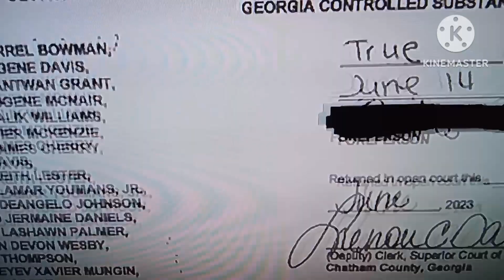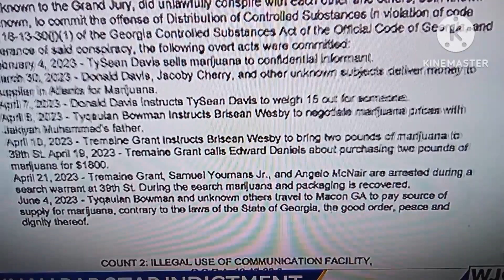Quando Rondo Is Indicted On Gun Charges & Selling Drugs Being Part Of A Street Gang In Georgia!